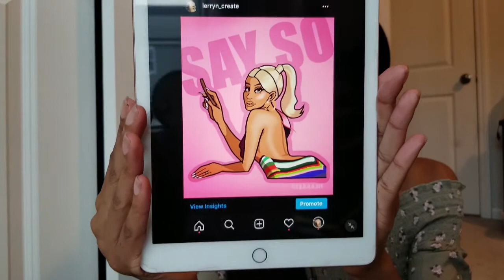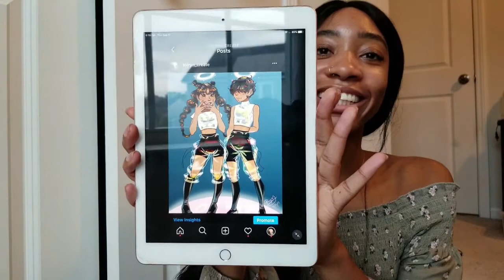introduction video | Hey, I don't think we've met...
Greetings physical/non-physical beings,

This is my reintroduction "introduction" video to the world where I tell you about myself, why I chose YouTube, and what this channel will be about. I hope to be here awhile so let's make this fun, shall we? My videos will most likely be fun  "chat with me" vlogs where we will talk about: anime, wellness, information, pretty much anything that makes entertaining conversation.

If you give somewhat of a hoot about art and anime, feel free to follow me on the gram. Come say "hi!"

I also blog (and completely forgot to mention that)